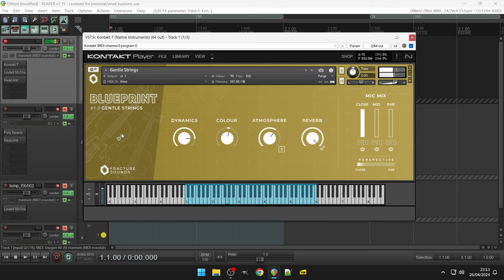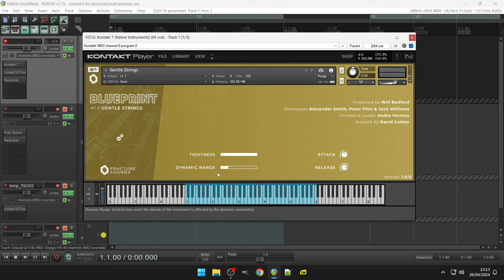Free Strings - Blueprint Gentle Strings by Fracture Sounds (No Talking)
Chamber Ensemble. Runs in the Free Kontakt Player.

This chamber-sized string ensemble was captured in a large studio hall playing with mutes to produce a long con sordino articulation. The library includes three microphone signals and a bespoke atmosphere layer produced from the original samples.

FEATURES
Three Violins, Three Violas, and Three Celli playing in unison.
Recorded in a large studio live room.
One articulation: Long Con Sordino.
Close, Mid, and Far microphone signals.
Attack and Release controls to shape the sound.
Adjustable ‘atmosphere’ sound design layer.
Simple and user-friendly interface.
Full NKS support – works with Komplete Kontrol hardware.
771MB download size (NCW compressed from an 822MB sample pool).
Runs in the free Kontakt Player (v7 or later). No additional sampler software needed